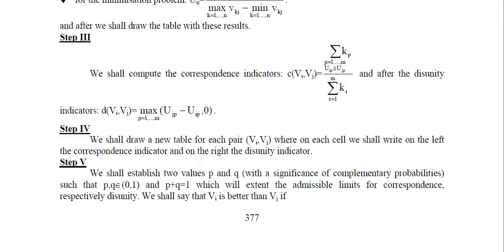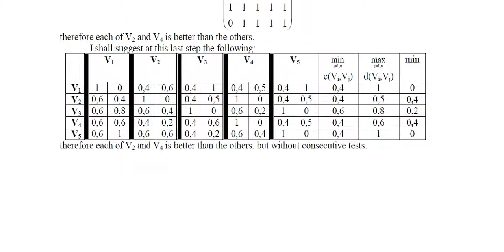Catalin Angelo Ioan The Choice of Optimal Decisions in Uncertitude Situations